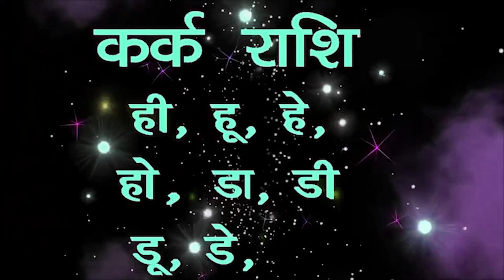When will Kark Rashi people get their Dream House ? कर्क राशि वालों को अपना मकान कब मिलेगा ? Cancer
Kark 2023 Kark rashi 2023 Cancer 2023 कर्क राशि को अपना मकान कब मिलेगा ? When Kark Rashi will get their sweet home ? घर नहीं बन रहा है क्या करें? खुद का घर बनाने के लिए क्या करें? घर बनाने का सपना कैसे पूरा हो? घर में रहने योग्य होने के लिए क्या होना चाहिए? क्या मुझे 2023 में नया घर बनाना चाहिए? What happens if you don't have house? Is having own house important? Why do many people not have houses of their own yet? What is a person without a home? remedies jyotish horoscope kundli shani peeth shani peeth mandir new delhi aaj ka rashifal rashi parivartan pooja mantra totke janta darbar guru rajneesh rishi ji swami raj rishi swami prince rishi

👉👉कर्क राशि वालों को ही नौकरी या व्यापार में परेशानी क्यों होती है ? How to get a good Job ?
👉👉 How to remove delay in Cancer marriage ? कर्क राशि को ही शादी में अड़चन क्यों आती है ?

प्रिय भक्त,

!! जय शनिदेव !!

16/24 & 38/18, ईस्ट पटेल नगर, नई दिल्ली - 110008

👉👉 Important PS:

1. If you do not Trust / Like our Video, please do not watch our Videos.
2. All the disputes / legal matters related to our Video will be subject of Jurisdiction of Delhi, Govt. of India only.
3. All the information of this video is published by us in good faith and for general information purpose only. This channel, video or Publisher of this Video do not give any guarantee about the completeness & accuracy of this information